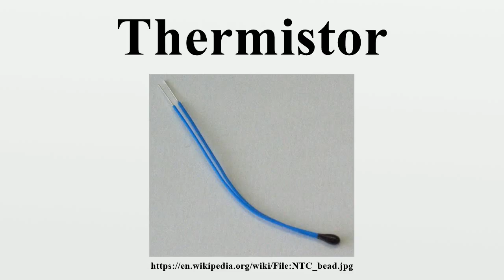Thermistor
A thermistor is a type of resistor whose resistance is dependent on temperature, more so than in standard resistors.The word is a portmanteau of thermal and resistor.

Image-Copyright-Info
Author-Info:   Ansgar Hellwig

Image-Copyright-Info